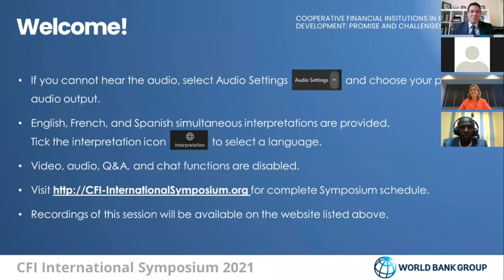Opening Session: CFI International Symposium 2021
Speakers from the World Bank Group and Rabo Partnerships kick off the symposium. A panel discussion follows with CFI practitioners and regulators.